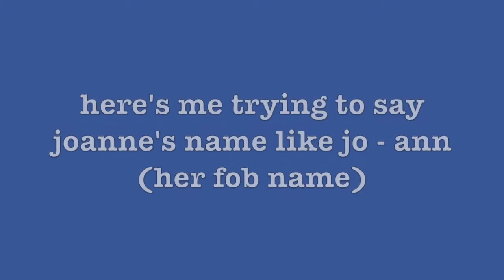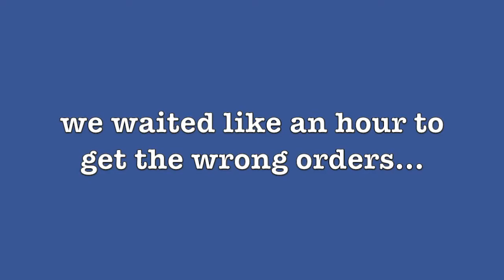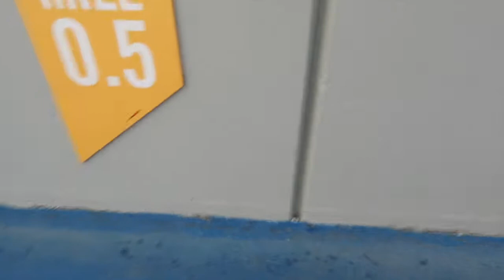IM BACK: Jollibee Mukbang & More | VLOG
This week, I decided to vlog again. Woohoo! Went out to eat most of the time, but that's ok, we love food. Also, enjoy the spontaneous walk Dyl & I decided to take.